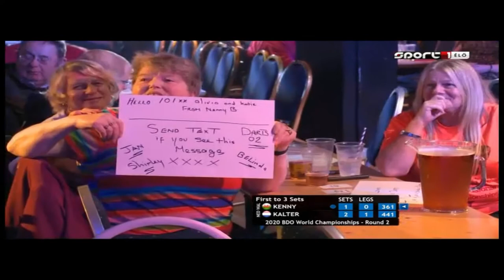BDO World Darts Championship 2020 Round 2 Nick Kenny vs Dennie Olde Kalter Part2 2020 01 07 HUN